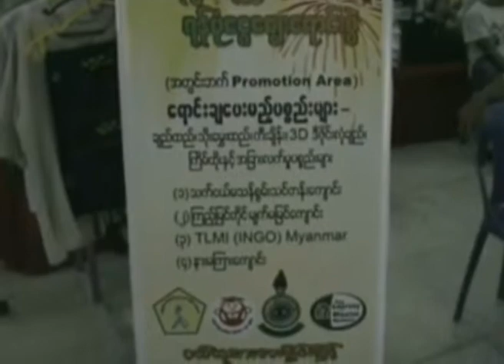Fund raising event for the disables in Capital Hypermarket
မသန္စြမ္းသူေတြရဲ႕ ဒုတိယအၾကိမ္ေျမာက္ ရံပုံေငြေစ်းေရာင္းပြဲကုိ ရန္ကုန္ၿမိဳ႕ သာေကတၿမိဳ႕နယ္မွာရွိတဲ့ Capital Hypermarket မွာ ႏို၀င္ဘာလ ၁၁ ရက္ေန႔ကေန ၁၃ ရက္ေန႔ထိက်င္းပျပဳလုပ္သြားခဲ့ပါတယ္။
ၾကည့္ျမင္တုိင္မ်က္မျမင္ေက်ာင္းက ဦးစီးက်င္းပတဲ့ဒီပြဲမွာ မသန္စြမ္းသက္ငယ္သင္တန္းေက်ာင္း ၊ ေမရီခ်က္မင္း နားမၾကားသင္တန္းေက်ာင္းနဲ႔ ၊ The laprosy mission International (myanmar) ေက်ာင္းေတြက မသန္စြမ္းသူေတြကုိယ္တုိင္ ျပဳလုပ္ထားတဲ့လက္မွုပစၥည္းေတြကုိ ျပသေရာင္းခ်သြားတာပါ။
ေရာင္းခ်မဲ့လက္မႈပစၥည္းေတြကေတာ့ ခ်ဥ္ထည္ ၊ သုိးေမႊးထည္ ၊ ေသာ့ခ်ိတ္ ၊ ၾကိမ္ခုံ ၊ မွန္ပန္းခ်ီကား ၊ စတာေတြအျပင္ အျခားလက္မႈပစၥည္းေတြကုိလည္း ျပသေရာင္းခ်ခဲ့တာျဖစ္ပါတယ္။
ဒါ့အျပင္ ဒီပြဲမွာ ေဖ်ာ္ေျဖေရးအေနနဲ႔ ၾကည့္ျမင္တုိင္ မ်က္မျမင္ေက်ာင္းက ေက်ာင္းသားေက်ာင္းသူေတြရဲ႕ ကုိယ္တုိင္ ၾကိမ္ခုံထုိးမႈပညာကုိလည္း ျပသသြားပါတယ္။
မသန္စြမ္းသူေတြရဲ႕ ပထမဆုံးအၾကိမ္ လူသုံးကုန္ပစၥည္းေစ်းေရာင္းပြဲေတာ္ကုိလည္း၂၀၁၁ ခုႏွစ္ ၾသဂုတ္လ ၁၉ ရက္ေန႔က ရန္ကုန္ၿမိဳ႕ သာေကတၿမိဳ႕နယ္က Capital Hypermarket မွာပဲ က်င္းပျပဳလုပ္ခဲ့တာျဖစ္ပါတယ္ခင္ဗ်ာ။